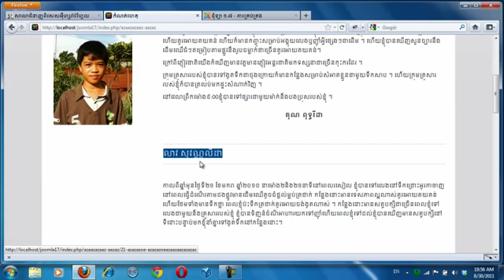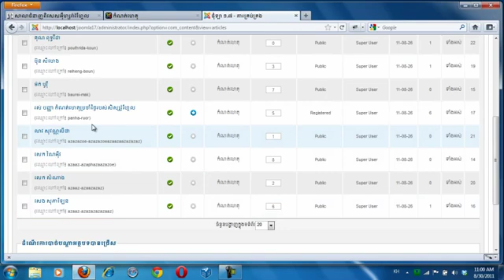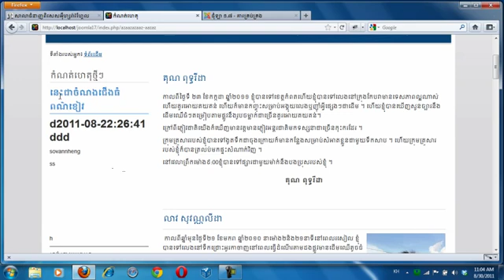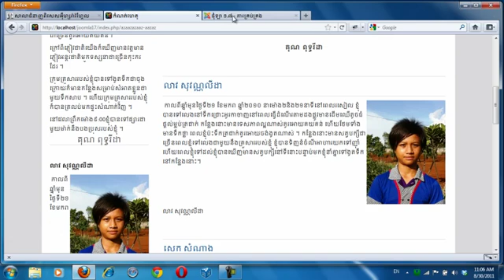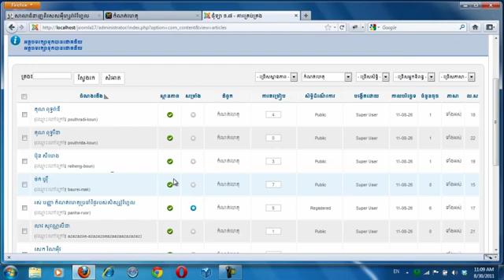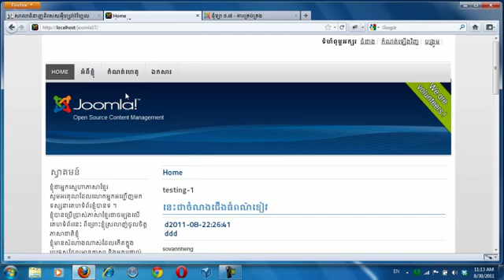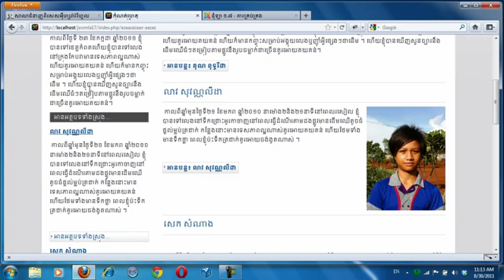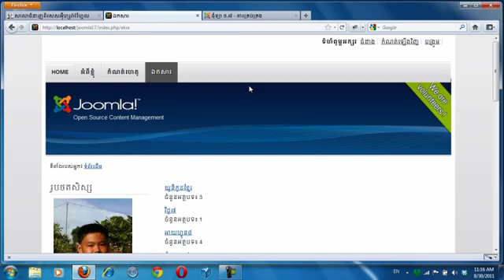Newsflash module in Joomla 1.7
ម៉ូឌុល​ព័ត៌មាន​សង្ខេប​ក្នុង​ជុំឡា១.៧ ។ សង្ខេប​ព័ត៌មាន​ថ្មីៗ​ដោយ​មាន ឬ​គ្មាន​រូបភាព ក្នុង​ម៉ូឌុល